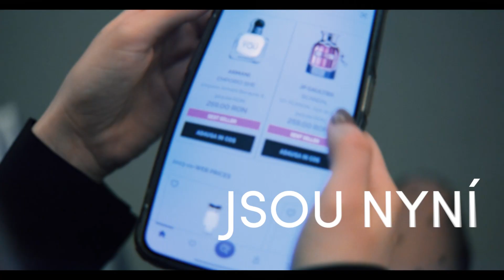Nová aplikace Marionnaud je nyní dostupná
Mějte krásu vždy při sobě, ať už jdete kamkoliv. Aplikace Marionnaud je právě teď ke stažení.